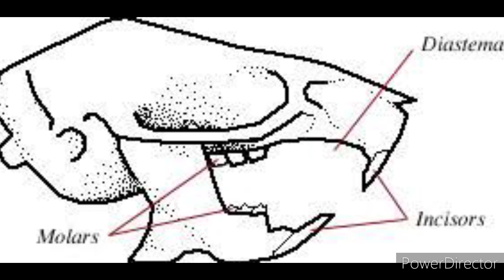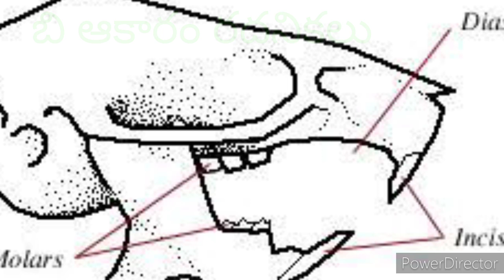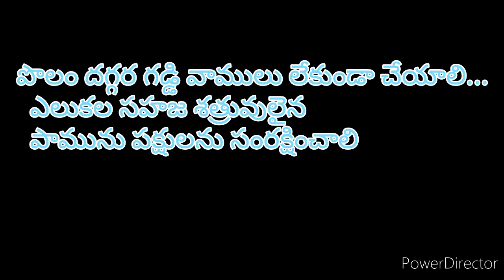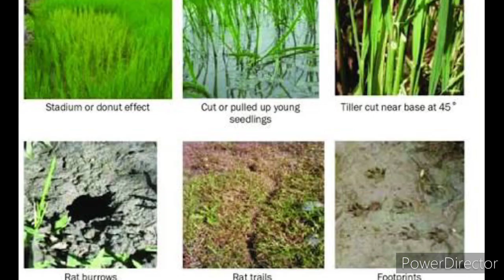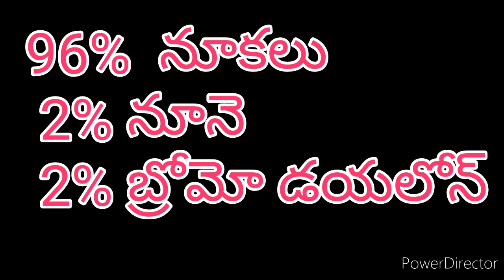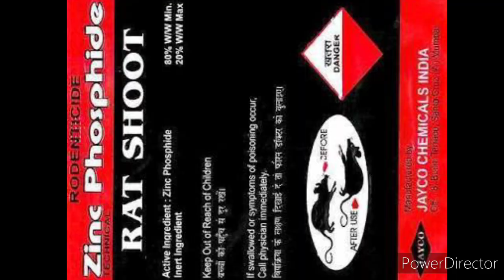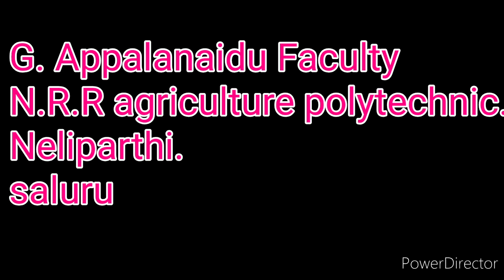DA-132... ( Lecture :ఎలుకల: నివారణ)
N.R.R. agriculture polytechnic.. Neliparthi ..saluru